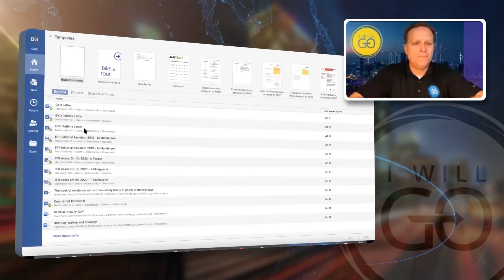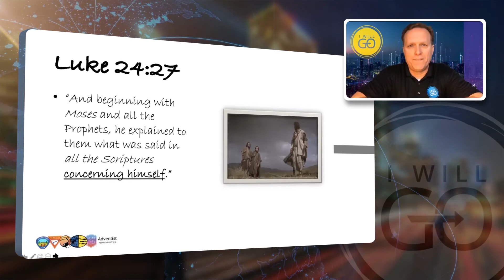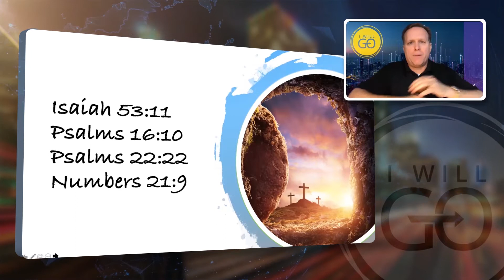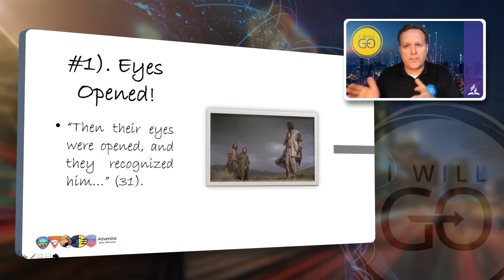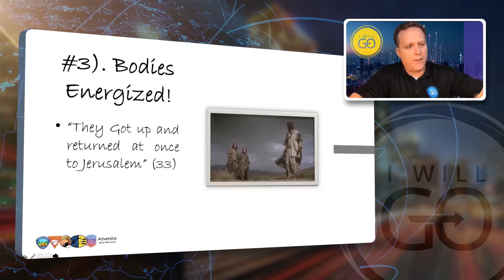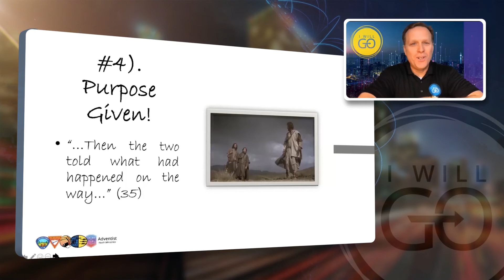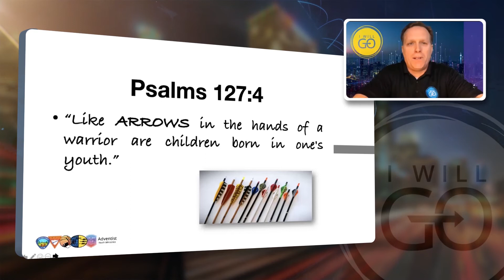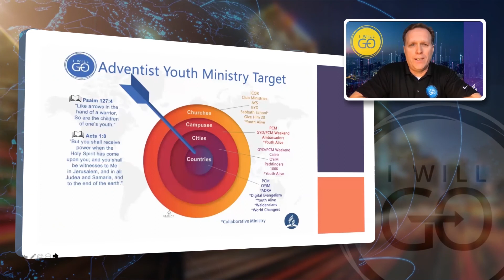Pr. Gary Blanchard | I WILL GO...